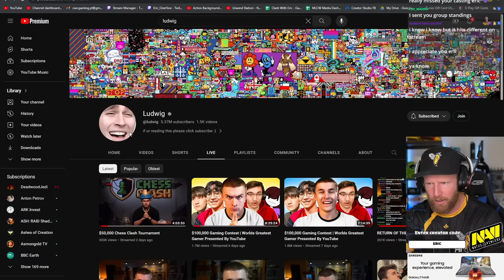Royal Champion destroys 19 DEFENSES with FRACTION of Health! CRAZY! Clash of Clans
Clash of Clans | Time2Throw vs Persian Elite (IRAN) | Nepal Cup Group Stages

OneHive hats and hoodies and other fun Clash related MERCH are IN STOCK!